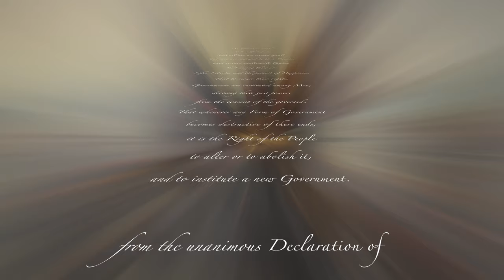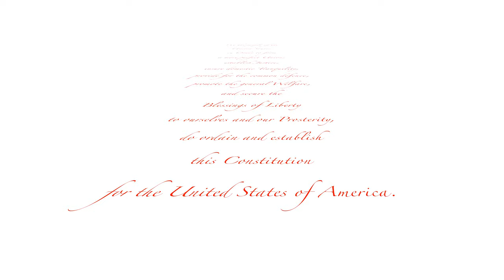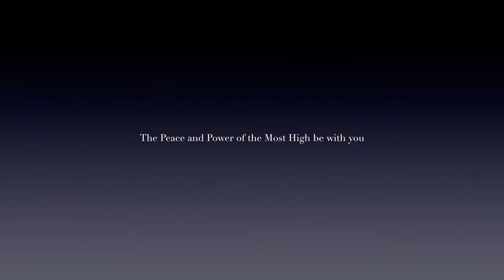THE PEOPLE HOLD THE POWER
Art for Patriots